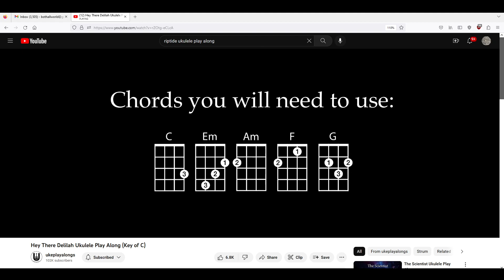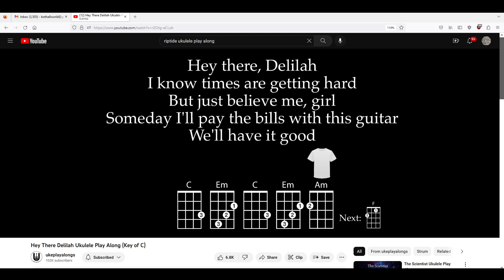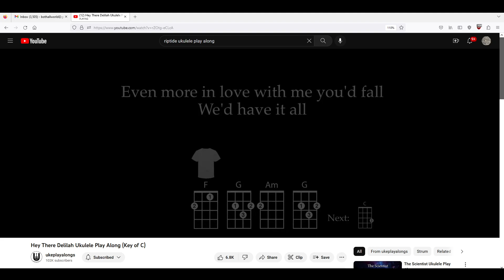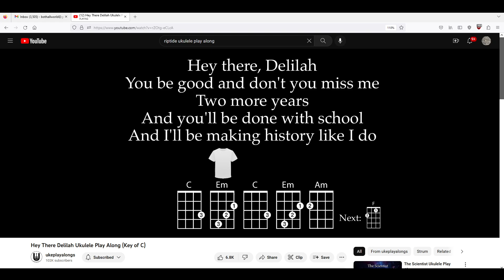Hey there delila what is it like in new york city sing with me lol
I cannot sing but here we  go!
Time to embarrass myself on the internet